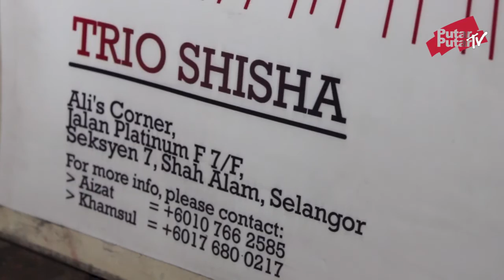Sixth Sense - Menyesal LIVE @ MSU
Persembahan Sixth Sense di Management And Science University (MSU) sempena makan malam "Di Mana Ku Cari Ganti P. Ramlee" yang berkonsepkan malam pesta muda-mudi.